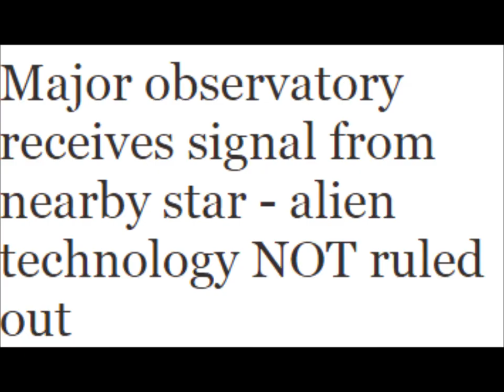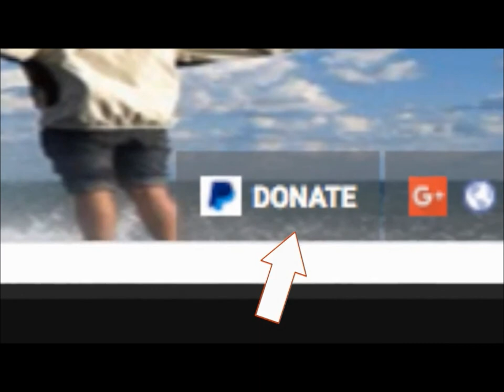Major observatory receives signal from nearby star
Major observatory receives signal from nearby star - alien technology NOT ruled out

ALIEN hunting authority SETI has been notified after astronomers detected a strange signal coming from a nearby star.

Researchers believe that they may have found the first evidence of alien life after discovering a signal from a star 11 light-years from Earth.

The signal is coming from a red dwarf star known as Ross 128 which is 2,800 times dimmer than the sun and is not known to have any planet around it, adding more to the mystery.

University of Puerto Rico astrobiologist Abel Mendez said that the star was observed for 10 minutes using the Arecibo Observatory – a massive radio telescope in a sink hole in Puerto Rico.